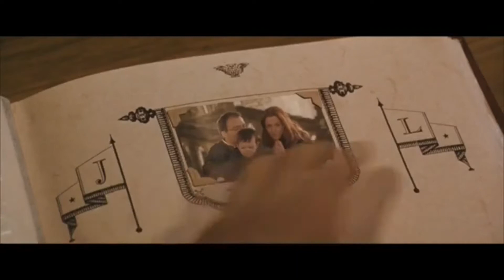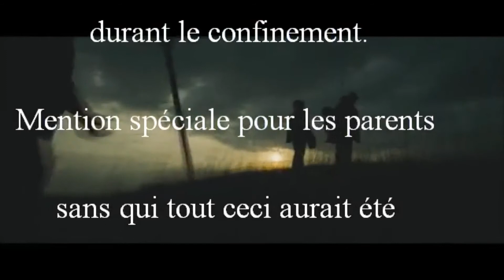L'EIM saxophone joue harrypotter